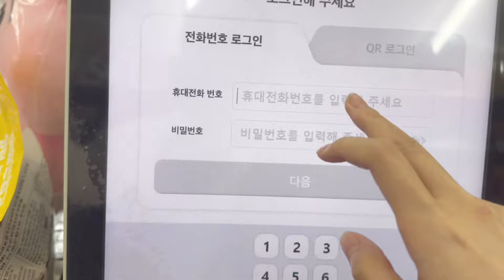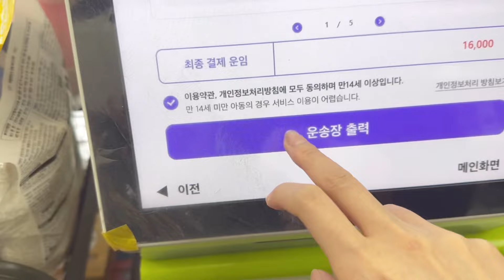별사장 부이로그ㅣ포장 영상 ㅣ배송ㅣ편의점 택배ㅣ레진 핸드폰 케이스ㅣ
안녕하세요 여러분! 오늘은 조용하게 asmr처럼 포장배송 브이로그 영상 가져왔어요 ㅎㅎ
꾸준히 주문이 들어오는 녹아버린 눈사람, 블랙코디, 엎질러진 오레오즈 레진 핸드폰 케이스 포장 , 배송 영상이에요
영상에 등장하는 핸드폰 케이스는 다온 스마트 스토어와 다온즈 에이블리 다온 아이디어스에서 구매 가능하시답니다 !
댓글을 확인해 주세요 ㅎㅎ

다들 3월 알차게 보내셨나요?
3월 마무리 잘 하시고 다가오는 4월도 행복하게 보내세요 !!